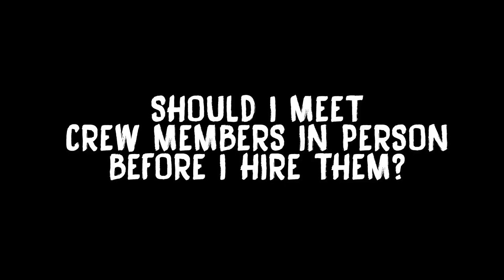How Do I Hire a Film Crew for My Indie Film? - The Ask Alex Show 003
Today we ask the question: How Do I Hire a Film Crew for My Indie Film? ASKALEX 003!
Breakdown Film's Most Important Directors.

Today's Guest Emel Saat

Get your indie film on Netflix, Hulu and iTunes and Keep 100% of the Revenue,

Want someone to show you how to survive and thrive in the film biz, then head over to Alex Ferrari's Indie Film Hustle

SEND STUFF TO:
531-A North Hollywood Way #257